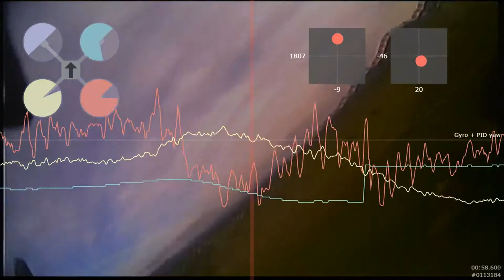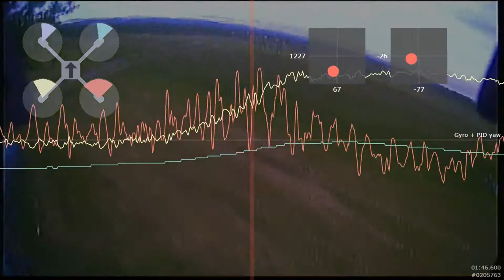Shaky yaw - Blackbox analyse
Recently I've got a lot of shaking in my quad. Couldn't figure out why, but I think I found the reason in a too high P gain on Yaw. It causes oszillaions.
Explanation:
yellow line is the Yaw-gyro
red line is the Yaw P-gain
blue line is the Yaw I-gain